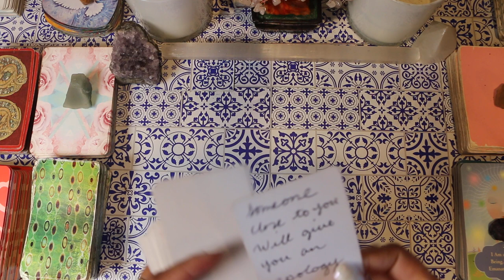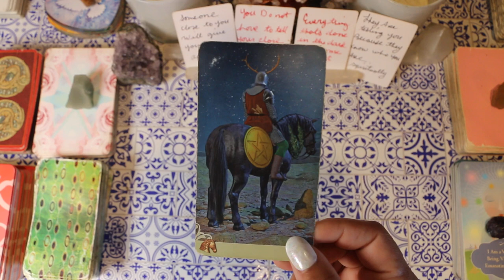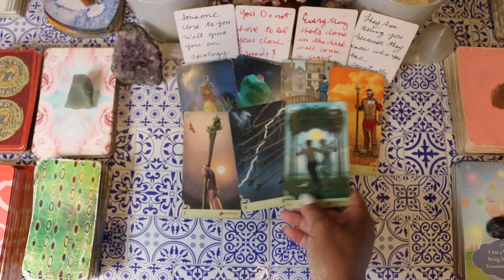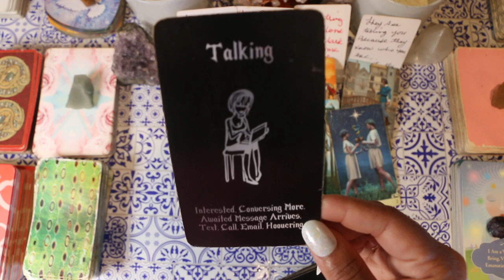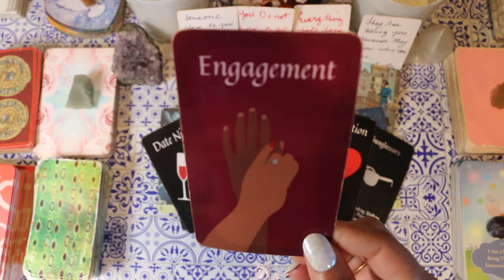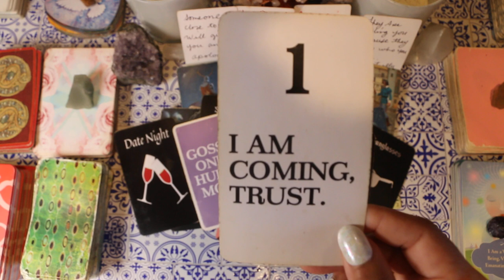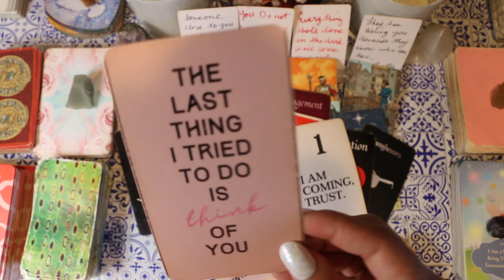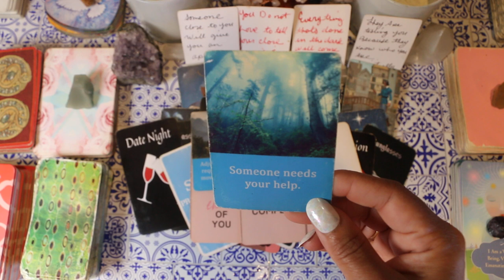SOMEONE LITERALLY CAN'T STOP SEEING SIGNS & SYNCHRONICITIES FROM THE UNIVERSE ABOUT YOU